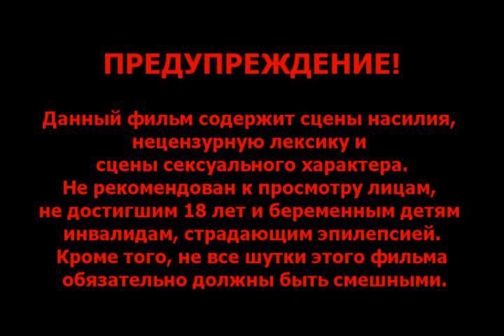КинопервонаХ (2013)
Комедийное скетч-шоу в стиле Робоцыпа, снятое на базе игры The Movies. В этом коротком фильме собрано 20 разных зарисовок, которые возможно увидеть на современном телевидение, просто переключая каналы. Какой только бред сейчас не показывают. Давайте высмеем его вместе.

Использовалась музыка с сайта extrememusic.com, а также композиция группы Pendulum - Ransom.

В ролях: RockJoker, Mike22, WaltheriX, NIKIToS, Phoenix, MUH, Nikro, Jack_White, Notasha, Platon, Jack
Студия: Smiling Demon studios
Жанр: комедия, скетч-шоу
Дата выпуска: 12 марта 2013

(анимационные художественные фильмы на платформе игры The Movies)

(фильмы, статьи, форум, моды, дополнения)